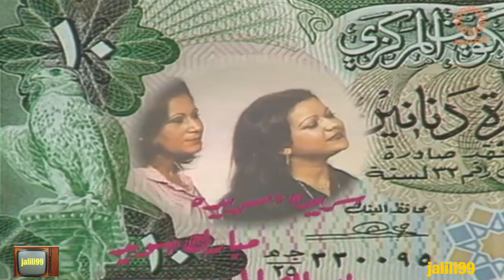HD 🇰🇼 تقرير تلفزيون الكويت عن مسلسل دنيا الدنانير والذي عرض ١٩٨١م وذكريات فن الزمن الجمييل